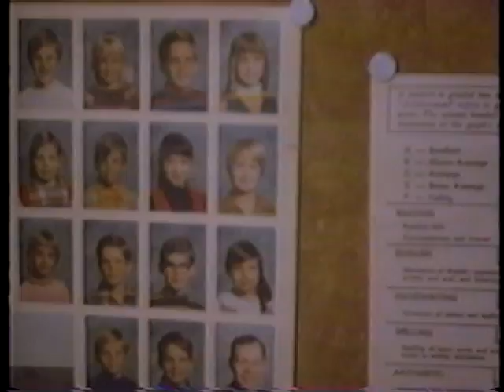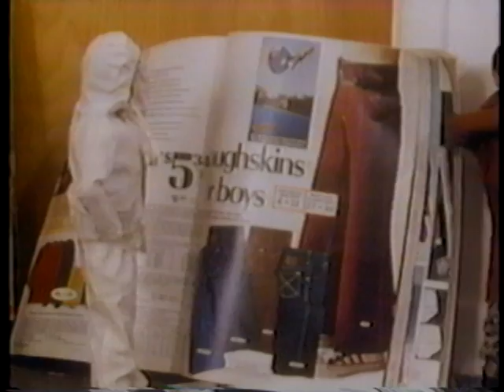Ode to GI Joe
Song - I'll Take you There - by the Staple Sisters.  Animation by Gregory Grant.
I saw this a long time ago and loved it.  Great song and incredible stop action animation.